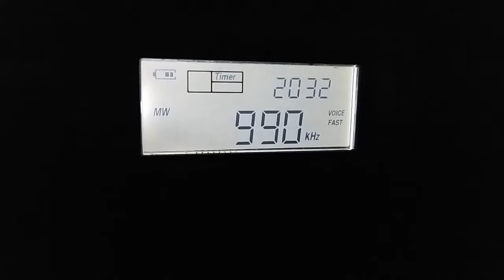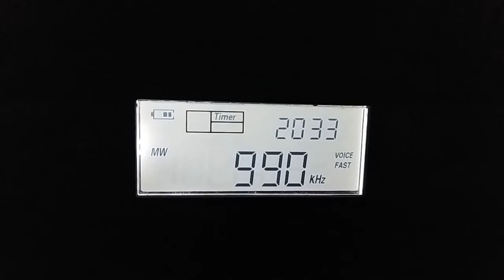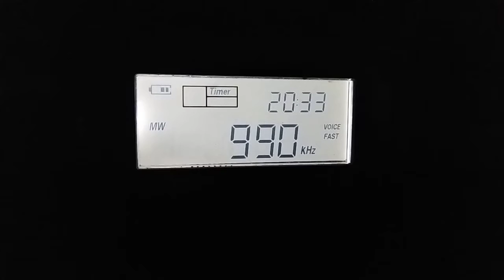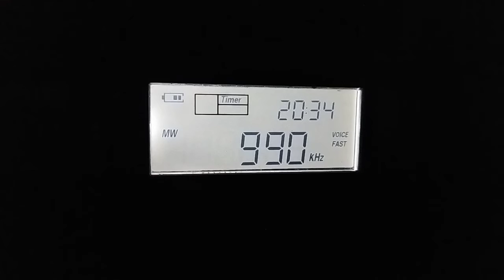990 kHz AIR North Jammu 20210829 163258utc